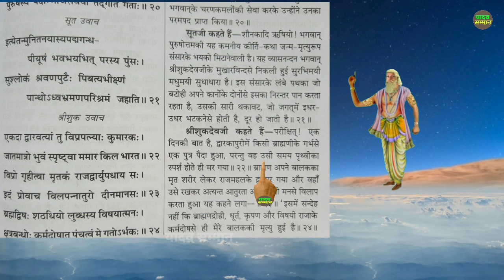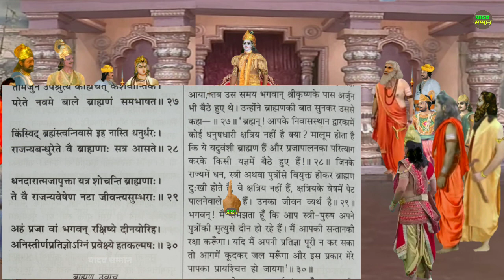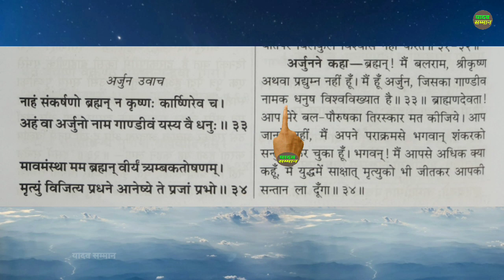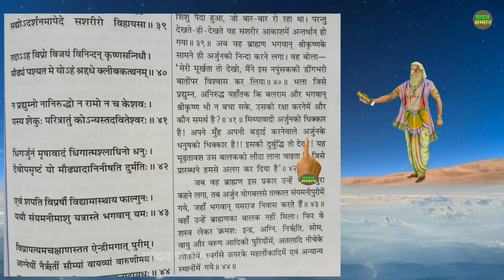यादव क्षत्रियों के वेश में पेट पालने वाले नट है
इस वीडियो में आप लोग जानेंगे कि वह कौन सी ऐसी परिस्थिति थी जिसके परिणाम स्वरुप अर्जुन भगवान श्री कृष्ण सहित सभी यादव को क्षत्रियों के रूप में पेट पालने वाला नट कहा। इसके साथ ही आप लोग यह भी जान पाएंगे कि उस समय अर्जुन को किसने नपुंसक कहा।